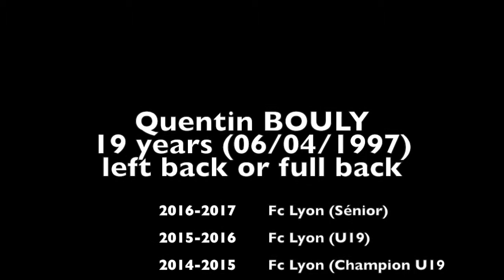Quentin B. (LB, CB) / 20yo / FALL 2017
A&V -- Athletic Recruiting & Scholarship Service

Name: Quentin B.
Position: LB, CB
Age: 20
Division: Senior State 1st Div
Graduation: July 2015 (currently Sophomore)

-- Men's Soccer Scholarship --